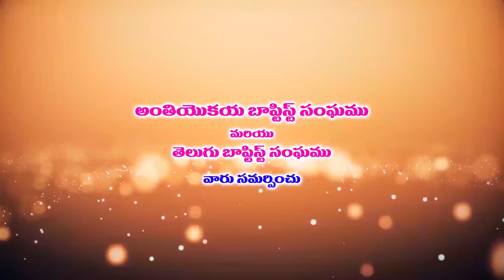KRUPAKAR GARU 20 05 22